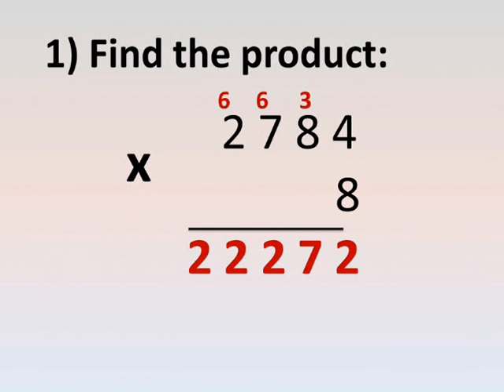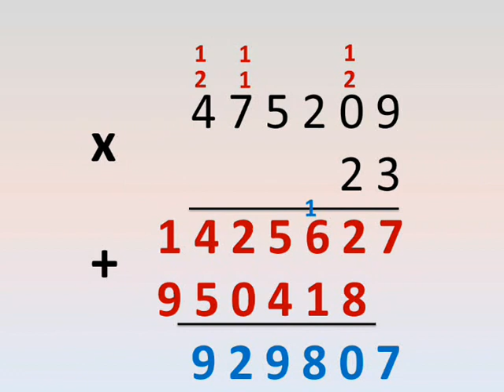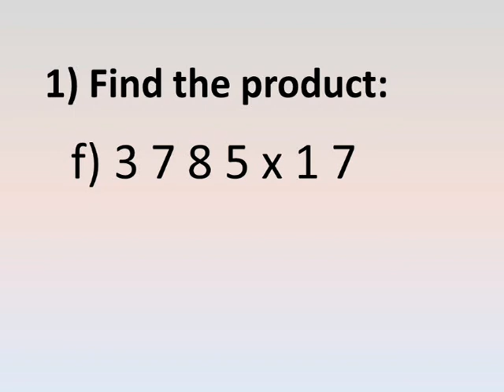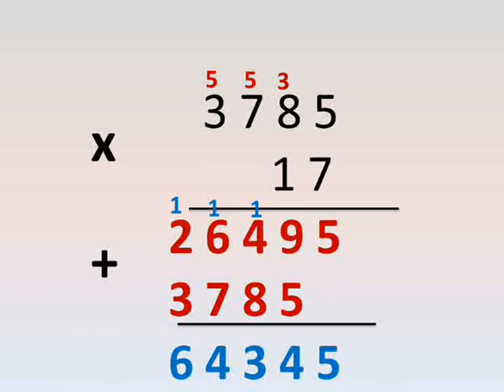primary 4 maths first term unit 7 exercise on lessons 6 , 7 multiplying a whole number by another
شرح دروس رياضيات لغات رابعة ابتدائي الترم الاول الوحدة السابعة الدرسين ٦ ، ٧